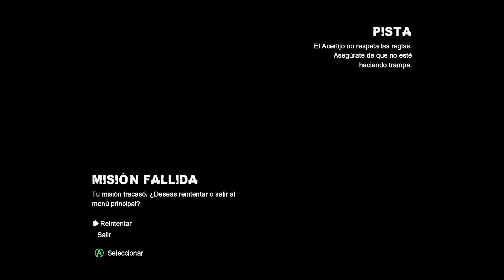Salva A los Rehenes Del Acertijo [Parte 3] | Batman: Arkham City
Objetivos Primarios:
Salva a los rehenes del Acertijo.
Rescata al rehén de la habitación del Acertijo.